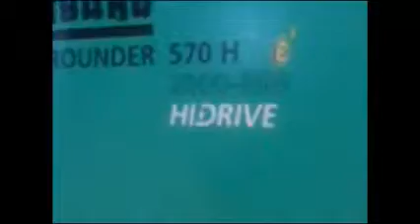IML Arburg 570H + Automação OK! + Molde RK (Nacional)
Solução In-mold-labelling com injetora Arburg 570H + Automação e molde nacionais.
Trabalho desenvolvido: Coordenação do projeto para instalação na Feiplastic 2013 e otimização do processo com ciclo de 5,0 segundos - IML com molde de 8 cavidades - Produto: Tampa